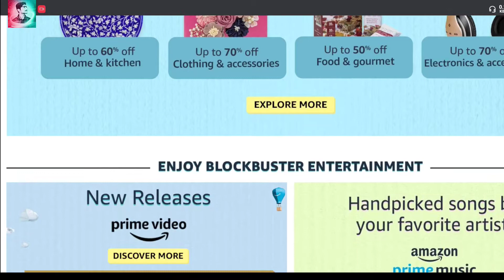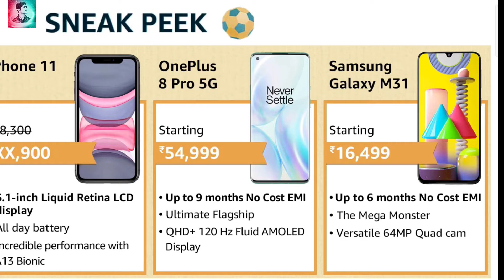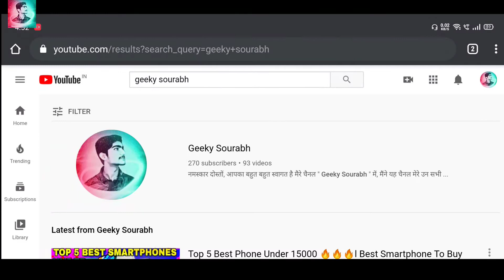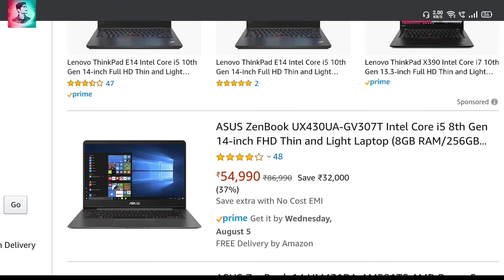Amazon Prime Day Sale in August 2020 🔥🔥🔥 l Best Deal to Grab l All Offers in Detail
नमस्कार दोस्तों,
आपका बहुत बहुत स्वागत है मैरे चैनल " Geeky Sourabh " में, मैंने यह चैनल मेरे उन सभी दोस्तों के लिए बनाया है जो टेक्नोलॉजी के बारे में हिंदी भाषा में जानना चाहते है, " गीकी_सौरभ " चैनल में आपको रोज़ाना एक नयी वीडियो मिलेगी जहा मैं कोशिश करूँगा आपको मोबाइल और कंप्यूटर की दुनिया के बारे में कुछ जरुरी बातें बताने की, और साथ ही टेक्नोलॉजी फैक्ट्स भी आपको जानें को मिलेंगे

hello guys,
This is SumanSourabh . Welcome to my YouTube Channel " geekysourabh ", I have created this channel on 29th August 2017, my motive behind creating this channel is to make easy to understand tech videos in hindi and some time in english, and I want each and every individual whoever is interested in technology to be able to understand it in the easiest possible way. I post tech videos daily, on topics that cover latest technology, tech news and tech facts. Please SUPPORT to " geeky_Sourabh " Thanks.

वन्दे मातरम|

amazon prime day sale 2020 india
amazon prime day sale 2020 laptop
Amazon prime Day Sale
amazon offer
Offers on electronic products
Offers on Smartphones
Discount on Smartphones
Discounts In Amazon Prime Day Sale
What is AMAZON Prime Day Sale
Best Offers in Amazon Sale
Loot sale

यदि आपने अभी ' GEEKY_SOURABH ' की प्यारी-सी Family को Join नहीं किया है तो अभी करलीजिए !

Suman Sourabh From jamshedpur (India)

follow on ;